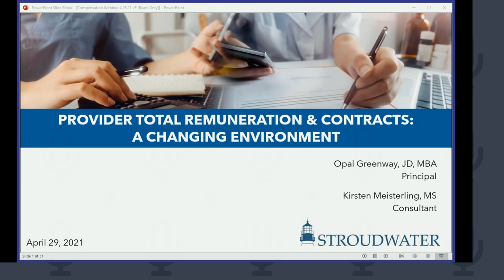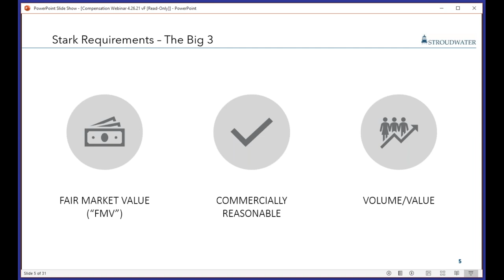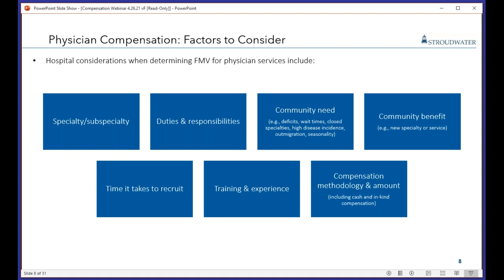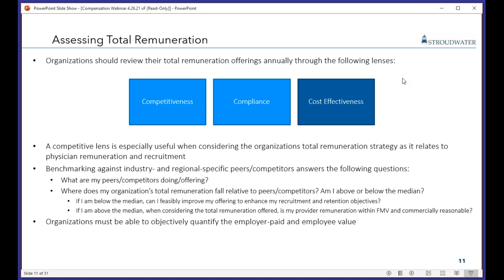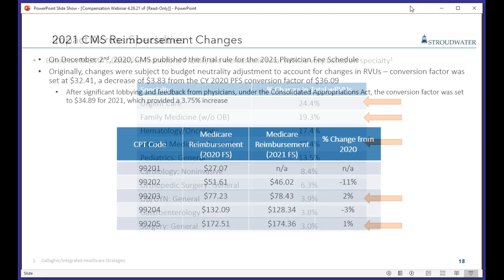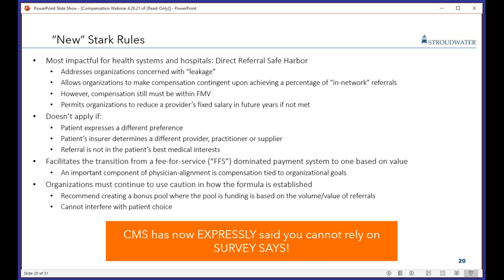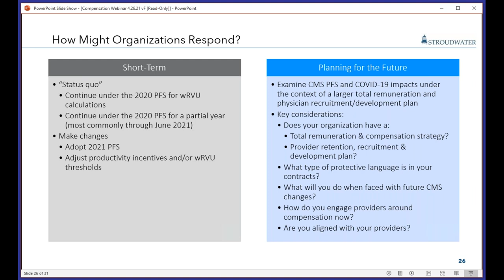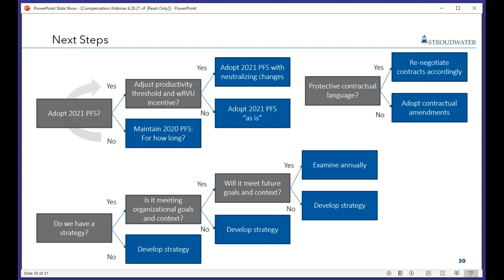Providing Total Remuneration & Contracts: A Changing Enviornment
This is a webinar that took place on April 29, 2021 and was hosted by Opal Greenway, JD, MBA and Kirsten Meisterling, MS, from Stroudwater Associates. To learn more visit, stroudwater.com